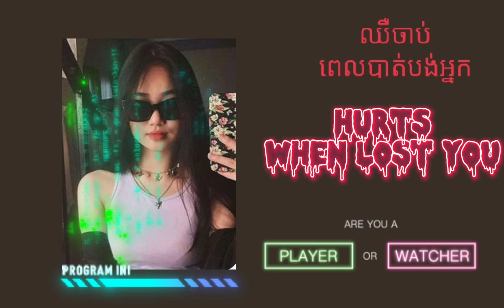ឈឺចាប់ពេលបាត់បង់អ្នក& hurts when lost you 😢❤️🌡️#🖤🖤🌡️